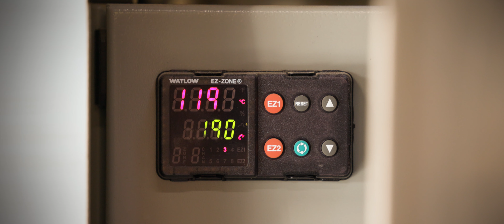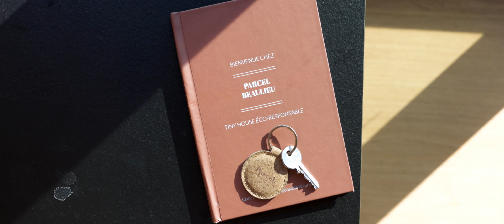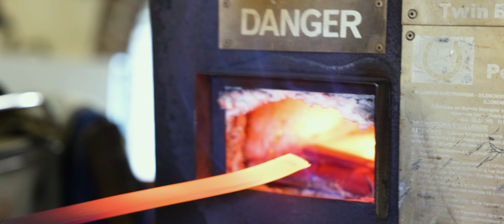SARTHE | Nature et rencontre avec les acteurs locaux (savoir-faire uniques en 🇫🇷)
Aujourd'hui nous t'emmenons avec nous découvrir la Sarthe, pour un séjour à la rencontre des acteurs locaux et de leurs savoir-faire (attention à toi, tu vas apprendre PLEIN de trucs 😍). Nous irons également nous immerger dans la nature sarthoise : découvertes garanties dans ce magnifique département ! 🌿

LIEUX :
1 - Visite sensorielle de la fôret de Bercé avec Emmanuelle de Carnuta, la maison de l'Homme et de la forêt
2 - Souffler sa boule de Noël en verre, Verrerie des Coteaux avec Nicolas Pinquier
3 - Parcel Beaulieu, Tiny House
4 - Forger son couteau au château de Montmirail avec Pascal Turpin, Taillandier d'armes
5 - Immersion dans L'Espace Naturel Sensible des Ajeux
6 - Initiation à la permaculture avec Clara de l'Abbaye de l'Epau
7 - Rencontre avec Fabienne et Vincent aux Vergers d'Aulaines
8 - Découverte de l'équithérapie avec Aurélie de Aurel'horse
9 - Belvédère de Perseigne
10 - Apiculteurs d'un jour avec Pascal du Rucher du Moulin
11 - Exploration des Alpes Mancelles et du belvédère des Toyères
12 - Rencontre avec Clélia Chotard de l'atelier Vézanne
13 - Dôme perché, les insolites de JSK
14 - Cani Kart avec Sled Dog Ride

Escapade en collaboration avec Sarthe Tourisme 📸

📸 • NOTRE ÉQUIPEMENT :

 📷 》BOITIERS & OBJECTIFS :
• Boitier principal - Canon EOS R5
• Objectif principal qui fait tout - Canon RF 24-70mm f/2.8L IS USM
• Objectif grand angle - Canon RF 15-35mm f/2.8L IS USM
• Téléobjectif - Canon RF 70-200mm f/2.8L IS USM
• Canon EF 50mm f/1.8 STM - PAS CHER
• Filtre ND PolarPro 2-5 PM Edition

• Boitier backup ABORDABLE - Canon EOS R

• DRONE - DJI Mavic Air 2S

🧳 》INDISPENSABLES, TOUJOURS AVEC NOUS :
• Sac-à-dos photo Lowepro ProTactic BP 450 AW II
• INDISPENSABLE - Capture clip Peak Design
• Dragonne ultra pratique Peak Design
• Trépied léger/voyage Manfrotto Befree
• Etuis Think Tank pour cartes SD

🎥 》POUR LA VIDÉO :
• Stabilisateur Ronin SC 2
• Mini lampe LED RGB Aputure
• Micro Deity V-Mic D3 Pro

💾 》Informatique et stockage :
• MacBook Pro M1 2021
• Cartes SD Sony Tough /
• Les MEILLEURS SSD pour le voyage - SanDisk 1TO

💡》Matos studio :
• Godox SL60 + Softbox PL90
• Petit réflecteur circulaire